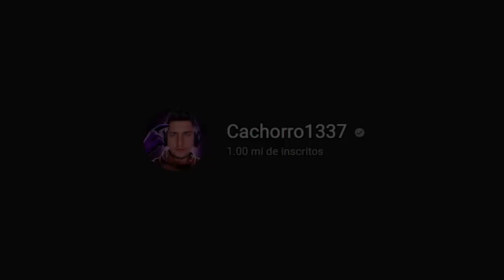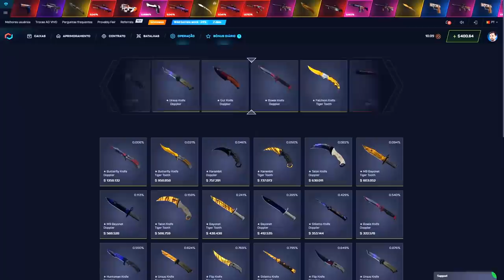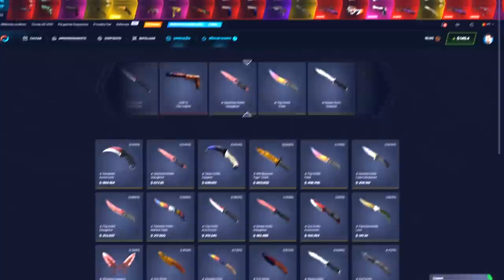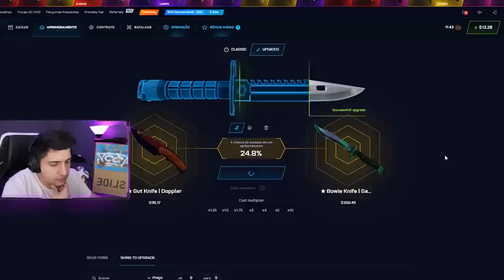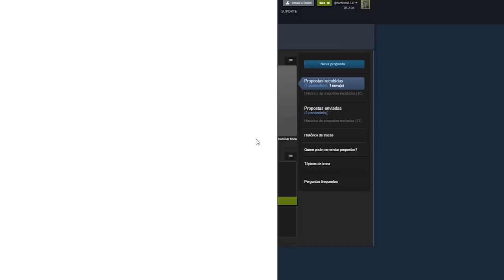a comunidade irá precisar se adaptar...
Joguei um competitivo no CS:GO no mapa da Mirage Plus! O mapa que abre outras possibilidades na gameplay! A comunidade irá precisar se readaptar